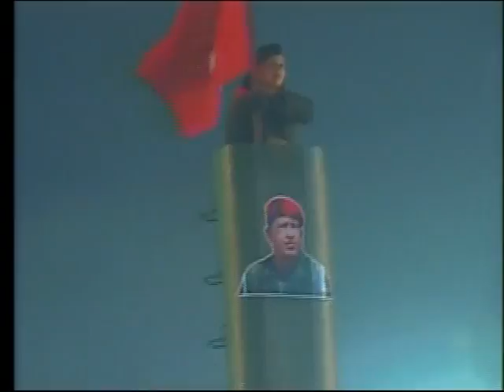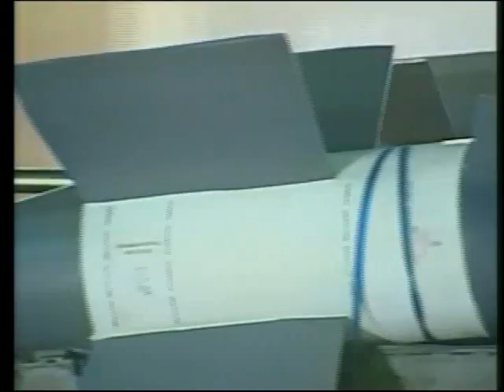Resumen del Desfile del 5 de Julio de 2013 en Los Próceres, Caracas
Con motivo de los 202 años de la Firma del Acta de la Independencia de Venezuela. El desfile COMPLETO lo hemos subido a

Saludos